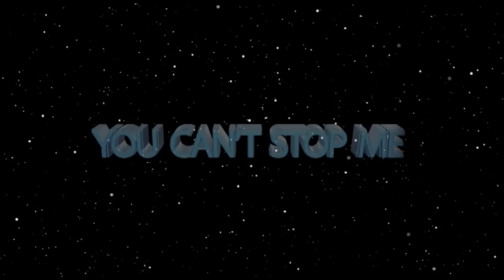LUST, KILLER OF CALLINGS ll A Must Watch for Young Ministers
A young assistant Pastor receives a Prophecy from Apostle JB Makananisa concerning the spirit of lust against his calling.
The Apostle went on to reveal the young man's desire to Prophesy but this spirit of Lust had blocked his meditating capability, a prerequisite for those who want to Prophesy.

"I read the word of God everyday but I don't understand it" said the young man at this response,  Apostle JB Makananisa showed that Reading the Word of God and Living the Word of God where two different applications.

"It is only Meditation that brings the Light of God.  How can you do anything for God without His Word? This is why many people pray for Revelation and can't get it because they don't have the Word, after all, what kind of prayer will you be offering without the Word of God at the first place?"